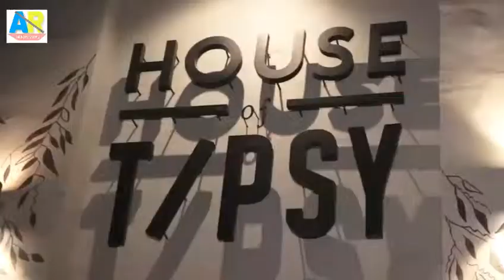Katrina Kaif Bollywood. Sohail Khan, Arbaaz Khan With New Girlfriend Arrives. At YASMIN KARACHIWAL